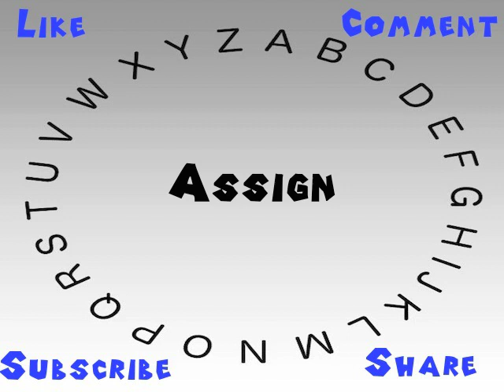How to Say or Pronounce Assign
This video shows you how to say or pronounce Assign.

How would you say Assign?